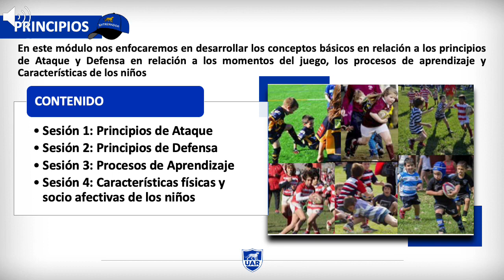módulo 2 introducción